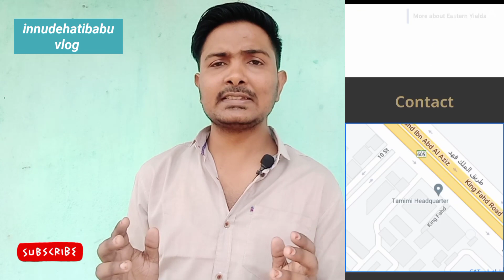Tamimi Group Company Saudi Arab 🇸🇦| Tamimi Group Company Full Reviews Information ℹ️ 2024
My YouTube channel Innudehatibabu vlog
Tamimi Group Company Saudi Arab 🇸🇦

सऊदी दुबई कतर बहरीन जाते हुए लोगों को मैंने बहुत देखा है ,और मैं खुद रहकर वहां लोगों के आंसू देखा  हूं
इसलिए मैं यूट्यूब पर अपने चैनल पर वीडियो बनाकर
अच्छे कंपनी बुरे कंपनी फ्रॉड एजेंट फ्रॉड कंसलटेंसी ऑफिस के बारे में वीडियो बनाकर अपडेट देता रहता हूं
क्योंकि हमारे वीडियो के माध्यम से लोग  बुरे कंपनी और फ्रॉड एजेंट फ्रॉड कंसलटेंसी ऑफिस में जाने से बच सके
और उनका पैसा और पासपोर्ट बच सके,